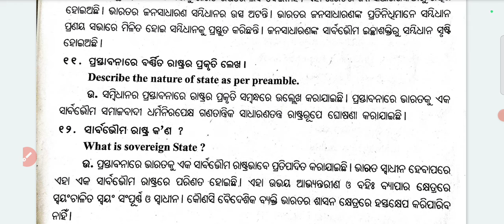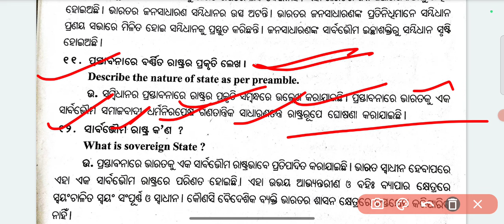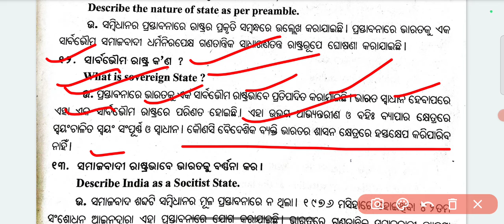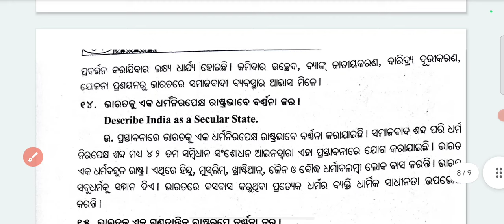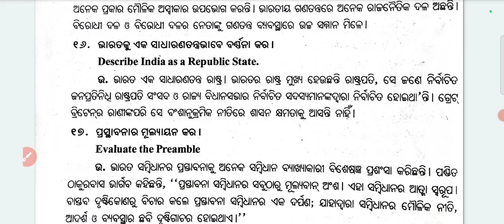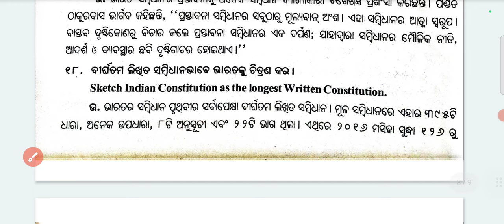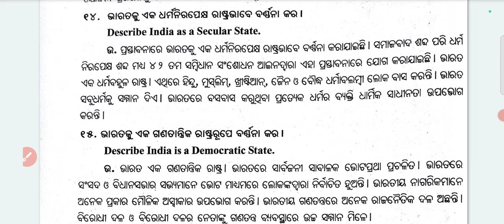+3 2nd Semester Ethics & Value 2 mark Selection